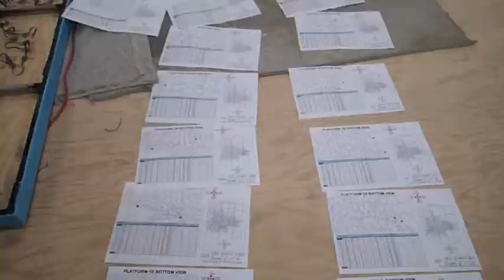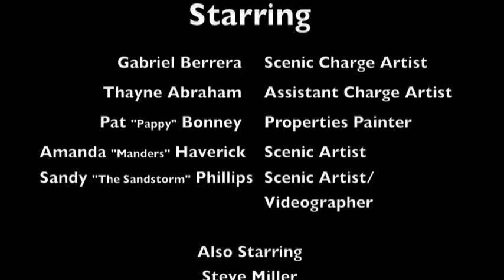Water by the Spoonful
In this video, the OSF paint shop shows you how they helped to hide lights in the floor for Water by the Spoonful.